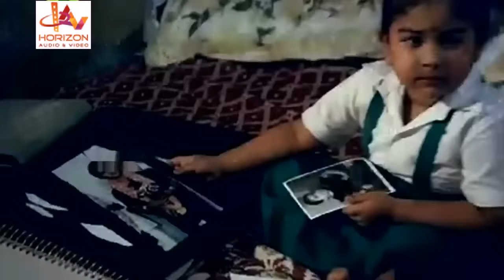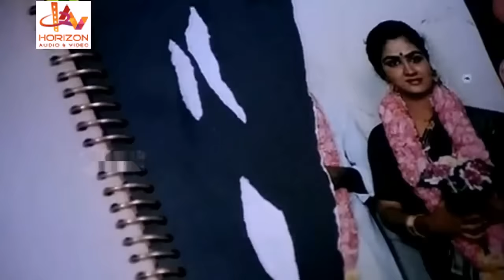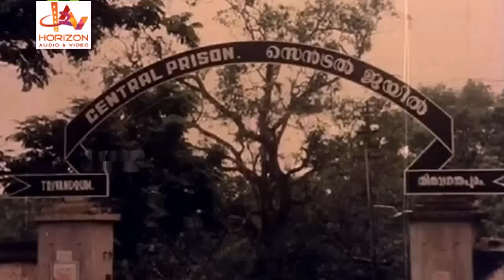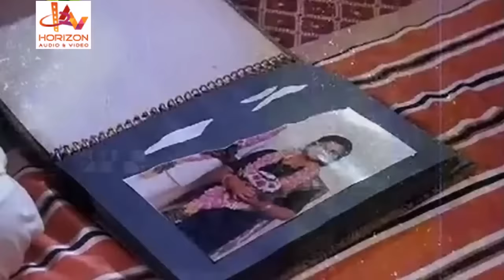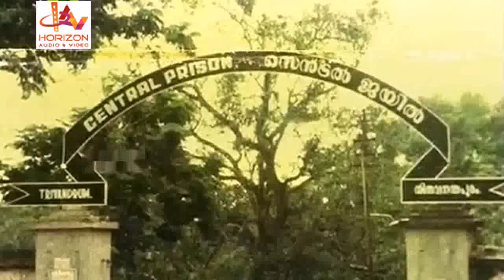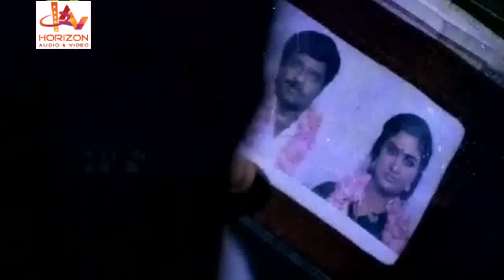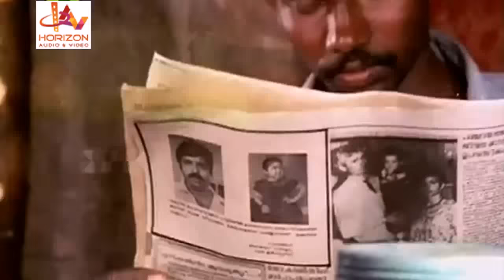Malayalam Full Movie | Agni Muhurtham | Ft: Urvashi Ratheesh Malayalam Full Movie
Agni Muhurtham is a 1987 Indian Malayalam film, directed and produced by Soman. The film stars Urvashi, Ratheesh, Santhosh and Mala Aravindan in lead roles. The film had musical score by S. P. Venkatesh.

Directed by Soman

Produced by Soman

Written by KB Saseendran & Soman Mosses (dialogues)

Screenplay by Mosses

Starring Urvashi  Ratheesh  Santhosh  Mala Aravindan

Cinematography J Williams

Production company Navayuga Films